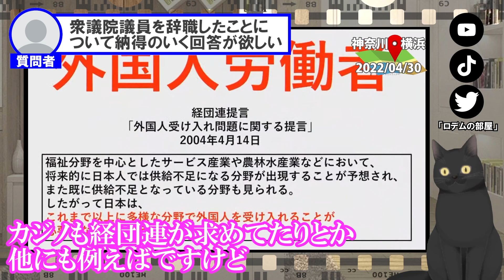【衆議院議員を任期途中で投げ出すとは何事だ】2022年4月30日の街宣にて、議員辞職したことに対する怒りを顕わにする質問者に対して、引き下がることなくその理由を真っ直ぐに伝える山本太郎れいわ新選組代表